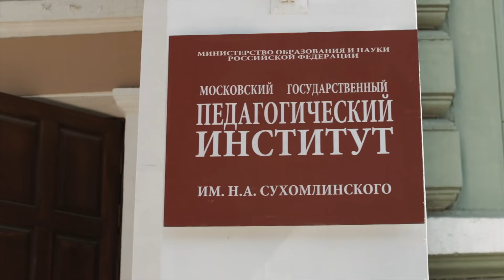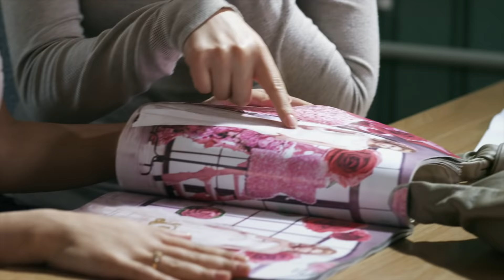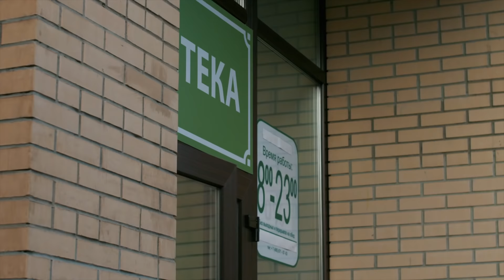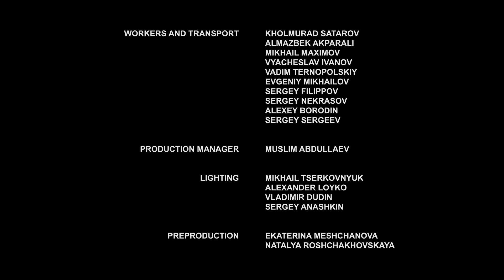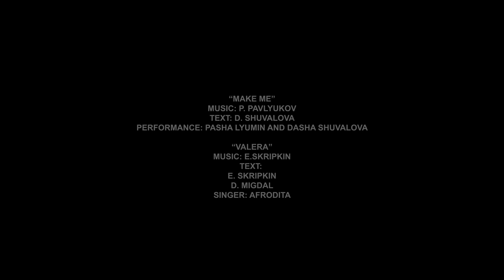▶️ Chica citadina 1 - 2 Episodios - Películas Completas en Español | Peliculas